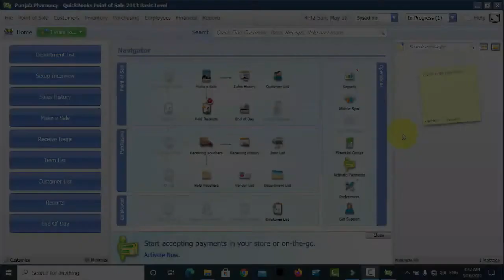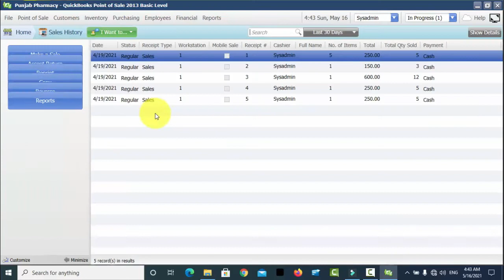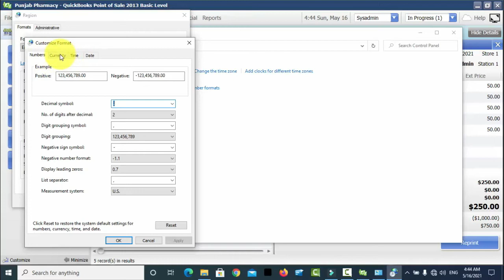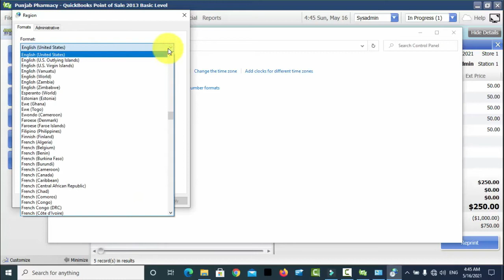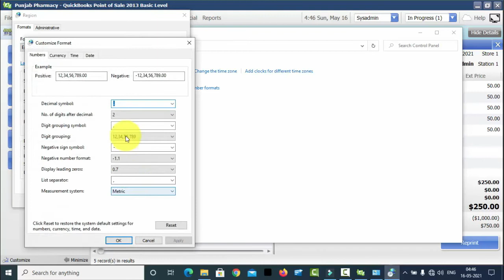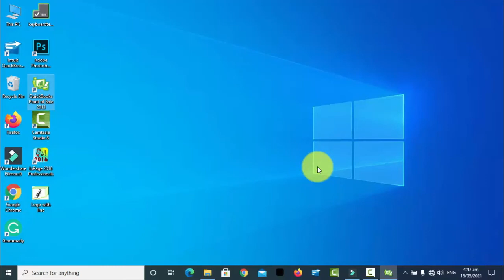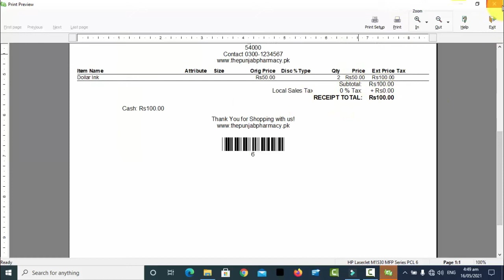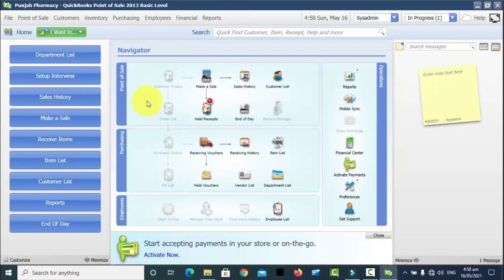Quickbooks Lesson 20 || How to use multiple currencies in QuickBooks point of sale | Dollar | PKR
Course: Quickbooks Point of Sale Software
Lesson: 20
Topic: How to use multiple currencies in QuickBooks point of sale
In this video, I will tell you "How to use multiple currencies in QuickBooks point of sale, you can see how I can change settings and use any currency which we want " so watch a complete video without having to skip.

For better understanding, you need to watch a complete video till the end.
If you skip any part of video might be possible you will lose important info.

(1)- For general or common question ask in comment box (Recommended) You will receive reply soon.

(2)- For urgent,important or confidential dealing ask on mentioned email (Mon-Sat in between 10:00 AM to 6:00PM Pakistani Time)

(2)-Join my Facebook Group For General Discussion:
Group name: YouTube Support Group (TS)

Note: This is just educational video. No promotion included in this video. If you found any error, issue, abusing word or vulgar language or any mistake. tell me first then i will try to remove or solve that issue as soon.